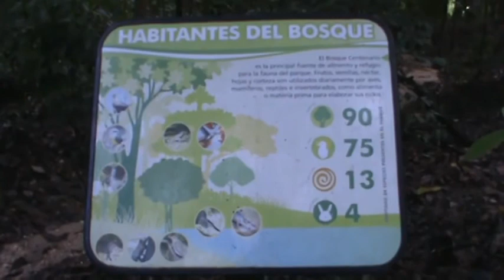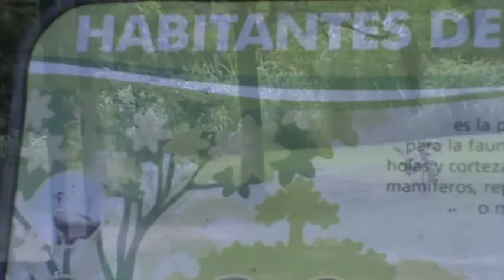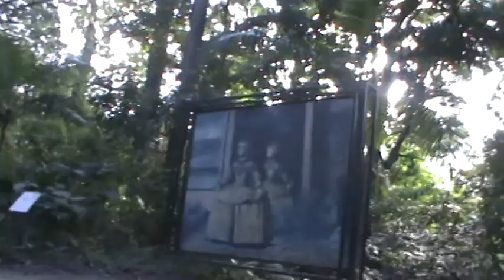CONOCIENDO EL PARQUE NEGRA HIPOLITA - VALENCIA EDO. CARABOBO - AÑO: 2015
un pulmon natural valenciano